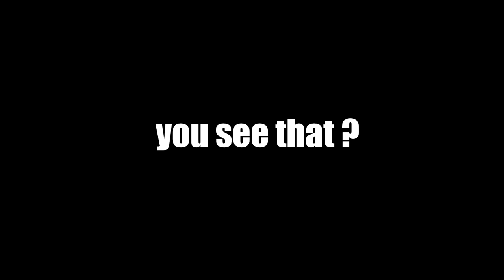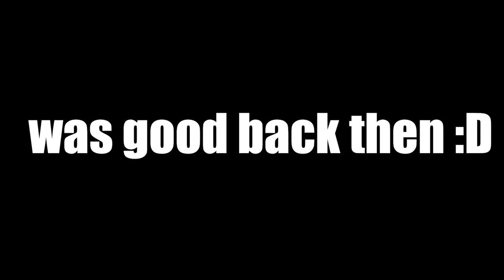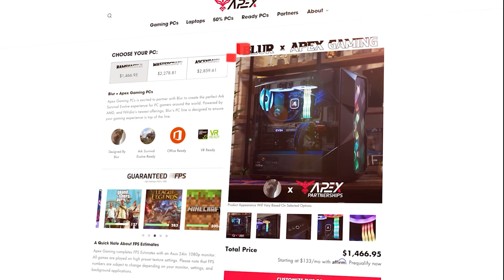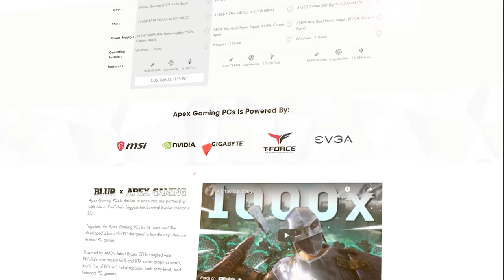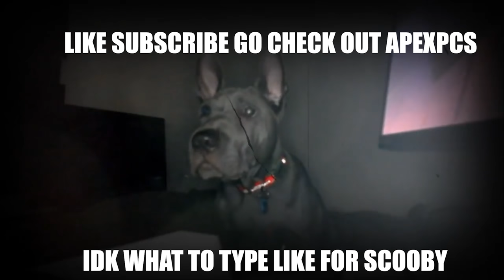I Spent 100 Days On EliteARK And Here's How it Went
like the vid or the dog gets it (im joking youtube please don't take ad rev)